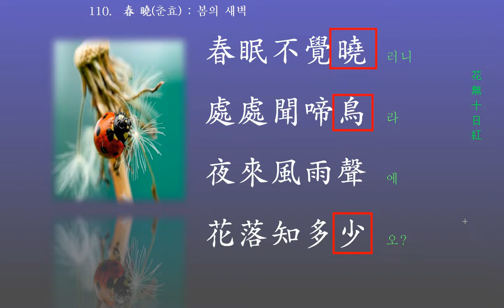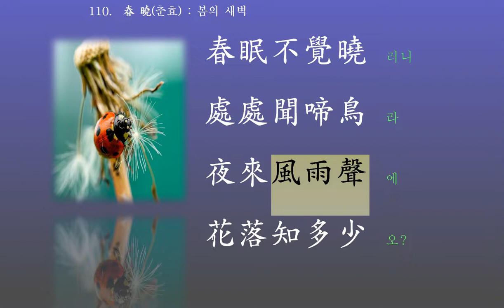한시 강독 : 春 曉(춘효)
청춘을 돌려다오!
봄이여 가지마오!